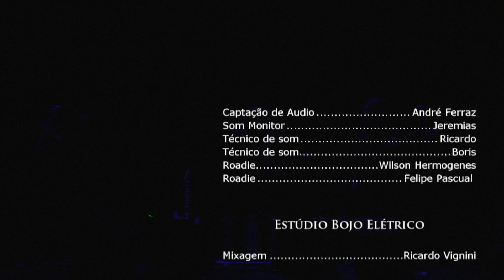Moda de Rock e Pepeu Gomes Bilhete Pra Didi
Participação especial Pepeu Gomes

Gravado no SESC Pinheiros dia 17/08/2011

Música de Jorginho Gomes

Ricardo Vignini & Zé Helder
In 2007, two "Viola Caipíra" players born in 1973 and members of the band Matuto Moderno, got together to play and adapt classic rock to "viola caipira" (a Brazilian country viola). Ricardo Vignini and Zé Helder's initial idea was to show the potential of the instrument to their students and remember all the fun they had as teens with this music as soundtrack.
The release of the CD "Moda de Rock & Viola Extrema" in 2011 became a media and sales success with several shows performed in Brazil and USA. Transforming Pink Floyd's "In The Flesh" into a simple little waltz, Iron Maiden's "Aces High" and Metallica's "Master of Puppets" got some viola's spree. Among these, the CD has tracks from Led Zeppelin, Beatles, Jimi Hendrix, Megadeth, Sepultura, Nirvana, Jethro Tull and Ozzy Osborne, all of them performed by only two violas in an acoustic way. The track Aqualung from Jethro Tull, has the participation of Brazilian viola player Renato Caetano and Sepultura's Kaiowas has Edson Fontes, from the bands Os Favoritos da Catira and Matuto Moderno, with his Catira's tap dance, a sound produced by their own hands and feet, in a rhythmic tap dance.
The CD was mastered on Abbey Road Studios in London, studio where 90% of Masterpieces from bands such as Beatles, Pink Floyd, Foo Fighters and Green Day were recorded. Produced by Ricardo Vignini and released by Folguedo, a label dedicated exclusively to viola's music, "Moda de Rock" is distributed by Tratore.
Moda de Rock's first DVD release is scheduled for 2012 with participations of the great guitar player of Brazil, Pepeu Gomes, Kiko Loureiro and Os Favoritos da Catira, the recordings took place in SESC Pinheiros and SESC Pompéia, in São Paulo. For this year is also scheduled the first tour through Europe and USA.
Ricardo Vignini -- São Paulo
He is one of the viola's players most active in Brazil, researcher of popular culture from southeast Brazil and producer, together with Matuto Moderno recorded four CDs, released in 2010 the CD solo instrumental "Na Zoada do Arame" and participated in one of the main events about viola in Brazil. Owner of the label Folguedo, dedicated to Brazilian country music. Was one of the panelists on the "Primeiro Seminário Nacional de Viola Caipira" -- 2008, in Belo Horizonte. Shared the stage with US artists Bob Brozman in a Brazilian tour in 2003 and Woddy Mann in 2006 and 2008, and in 2006 also played with Christiaan Oyens and the harmonica player Sérgio Duarte.
Accompanies the singers Katya Teixeira and Maria Dapaz. Has been teaching viola caipira and electric guitar for 20 years and producing several artists' CDs for 13 years. Produced Índio Cachoeira's three CDs and a DVD. Also played and recorded with: Socorro Lira, Pena Branca, Levi Ramiro, Pereira da Viola, Os Favoritos da Catira, Ivan Vilela, Paulo Simões, Paulo Freire, Roberto Correa, Renato Teixeira, Almir Sater.
Zé Helder -- Cachoeira de Minas
Zé Helder has two solo albums: "A Montanha" (Pedralva -- 2004) and "No Oco do Bambu" (São Paulo -- 2009), with special participations of Ivan Vilela, Dani Lasalvia, Índio Cachoeira, Guca Domenico. Also recorded with Orelha de Pau (2002), aside from participations in several artists' CDs such as Levi Ramiro and Walgra Maria's Caminho da Fé, produced by Dércio Marques. Accompanied the Singer Ceumar. He composed as well some music recorded by other astists from the south of Minas Gerais. In 2010 became a member of Matuto
Moderno, where took over the position of viola player together with Ricardo Vignini and singer with Edson Fontes.
Graduated in music, created the course of viola caipira in the Pouso Alegre Conservatory (CEMPA) and currently teaches in the Guarulhos Municipal Conservatory of Art.
Ricardo Vignini and Zé Helder are endorsee from D'addario and viola caipira Terra Brasil by Tagima.
Folguedo
Created in 2002, label dedicated exclusively to Viola Caipira music in all its strands, counts on Tratore for distribution and has in its catalogue of CDs and DVDs: Matuto Moderno, Os Favoritos da Catira, Índio Cachoeira e Cuitelinho, Levi Ramiro, Amauri Falabella, Luciano Queiroz, Zé Helder, Rodrigo Delage e Grupo Pererê.
Viola Caipira:
Viola is a traditional instrument that came to Brazil from Portugal in the VX-century, has 10 strings divided into five pairs. Today is the stringed instrument in the country's fastest growing